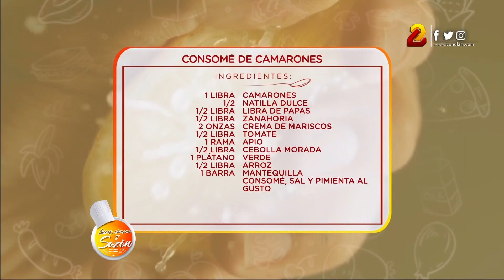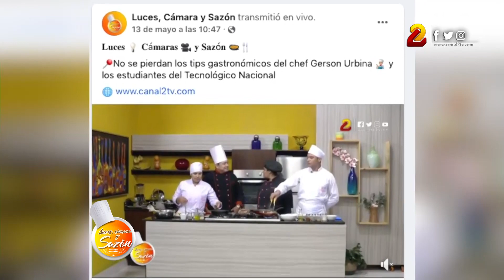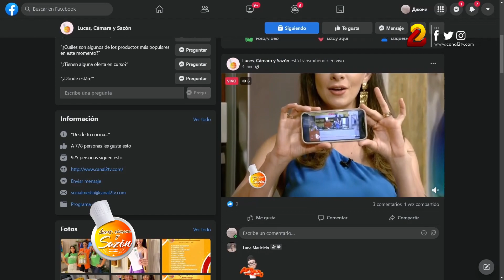La Receta: Consomé de Camarones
El chef Gerson García y  Sara Maya te enseñan a preparar de 10:00 a 11:00 am La Receta del día en Luces, Cámara y Sazón, de lunes a viernes por la pantalla de 𝑪𝒂𝒏𝒂𝒍 𝟐.